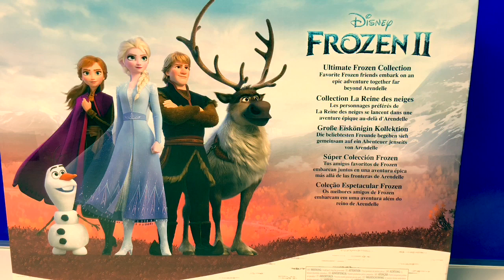Muñecas de Frozen 2 (2019)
¡Vamos a abrir Nuevas Muñecas de Frozen 2! Super Colección Frozen. Incluye 9 figuras y también ¡figuras nuevas de Frozen 2!

🎼🎶Music From...